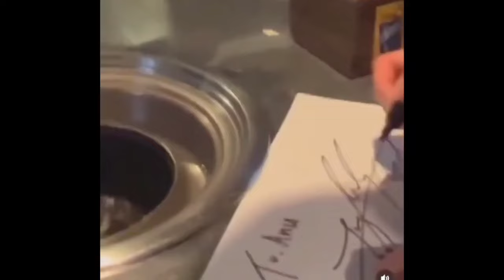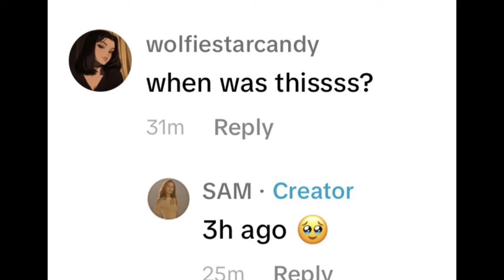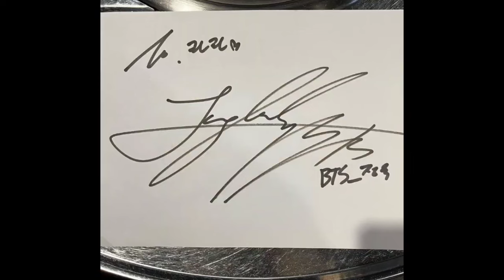JK & Mingyu Spotted In Restaurant 💕 | JK Meet Fans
bts jungkook jungkookMeetingMingyuInRestaurant JKWithMingyu JungkookSpottedIn Restaurant#leeknow#JungkookEunwooAtRestaurant#JungkookMilitary#Kpop